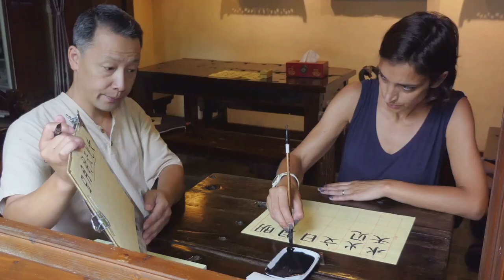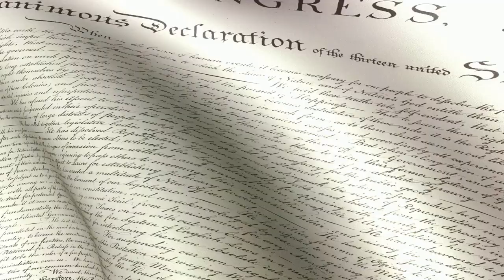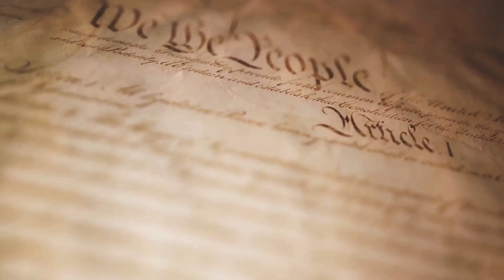Journey Through Time A Brief History of the World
Take a captivating journey through the exciting annals of world history in this thrilling video! From ancient civilizations to modern-day events, we'll dive deep into the pivotal moments that shaped our world. Uncover hidden stories, conquer untold mysteries, and gain a deeper understanding of our past. Join us for an epic adventure that will leave you awe-inspired and hungry for more historical knowledge. Together, let's explore the wonders of our past!

OUTLINE:

00:00:00 The Dawn of Civilization
00:01:54 The Classical Era
00:03:58 The Middle Ages
00:05:55 The Renaissance and Enlightenment
00:08:08 The Modern Era
00:10:13 The Future of History
00:12:18 Conclusion